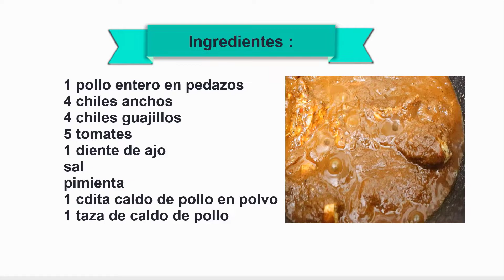POLLO CON CHILE ANCHO Y GUAJILLO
si ya están aburridos de hacer las mismas comidas tienen que ver esta receta!  esta es otra forma de preparar el pollo para variar el menú de la semana con chiles anchos , guajillos y tomates tatemados y queda realmente exquisito

Ingredientes :
1 pollo entero en pedazos
4 chiles anchos
4 chiles guajillos
5 tomates
1 diente de ajo
sal
pimienta
1 cdita caldo de pollo en polvo
1 taza de caldo de pollo